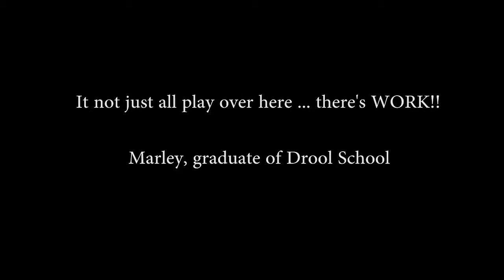Marley Feb 2013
At play AND at work.  It's not just fun and games over here!